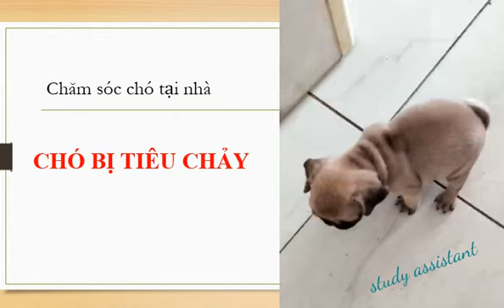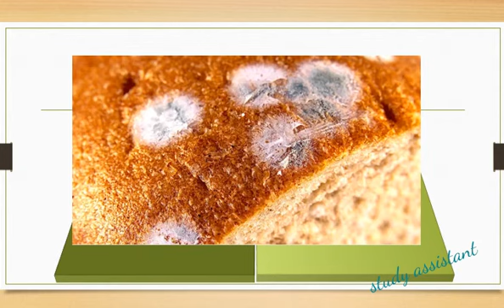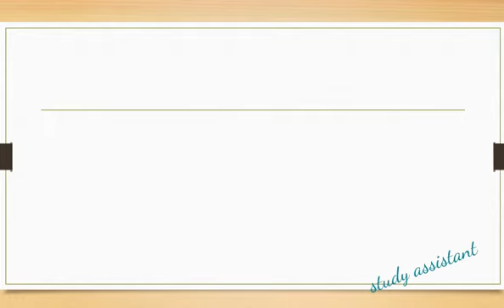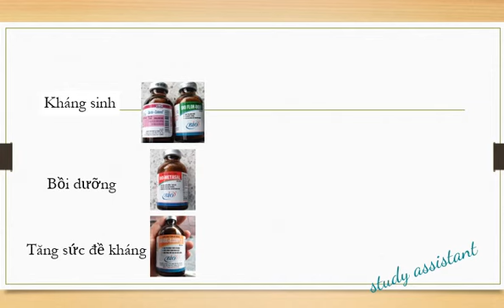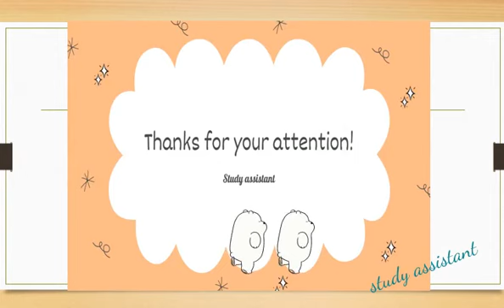Chăm só chó bị tiêu chảy